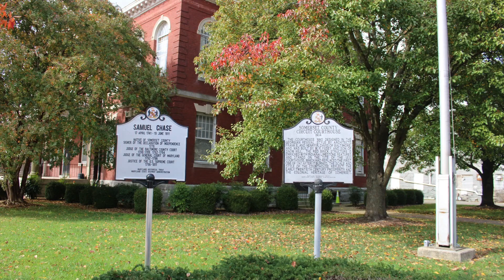Somerset Scoop 2 1 23